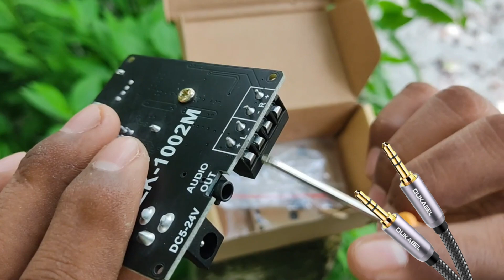Wuzhi Audio ZK 1002M 100W + 100W Stereo With ZK PT1 Tone Controller@inkocean158